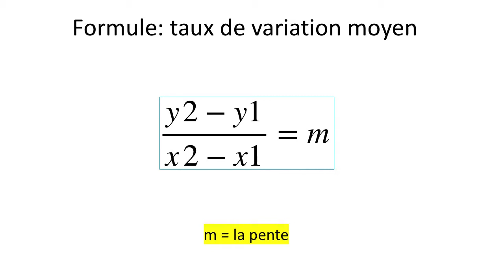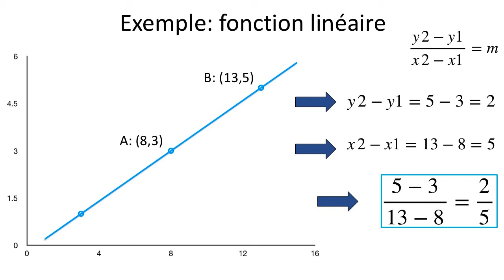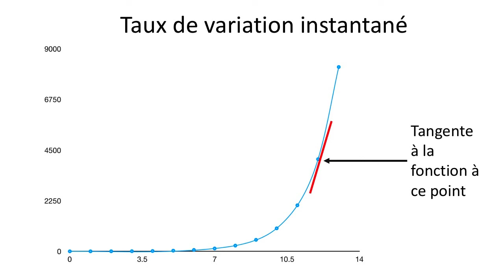Introduction aux taux de variation moyen et instantané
Cette vidéo est une introduction au taux de variation moyen et instantané